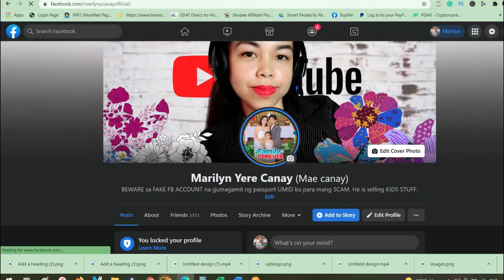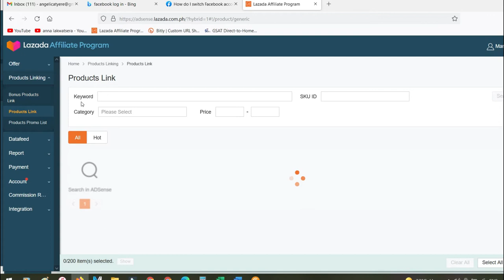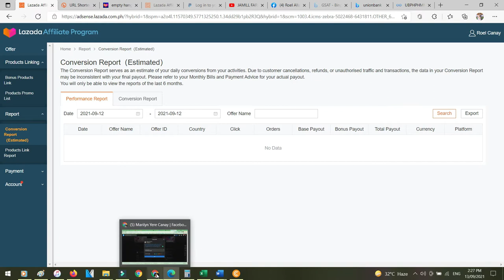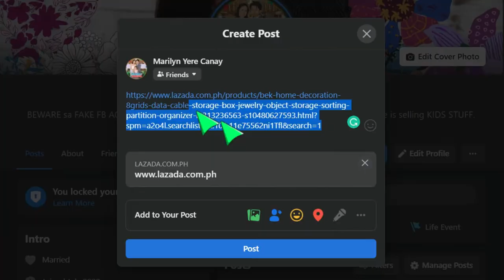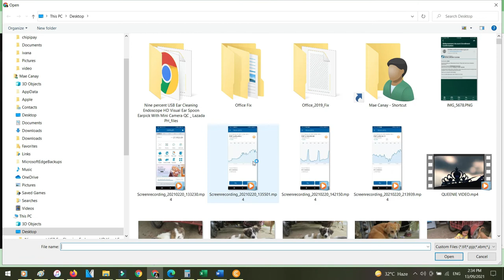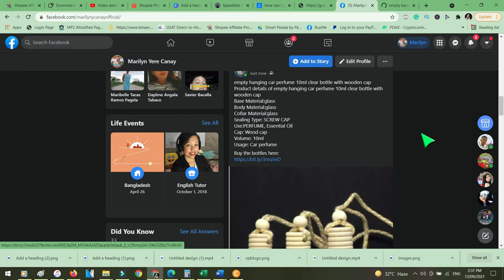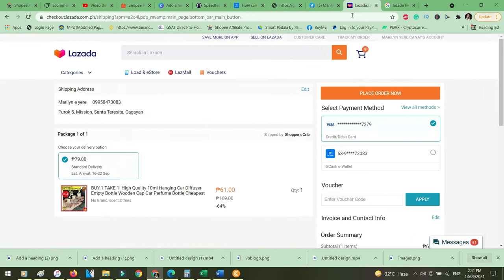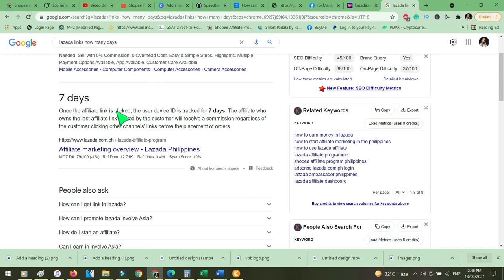HOW TO CREATE LAZADA AFFILIATE LINK STEP BY STEP TUTORIAL | MAE CAN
In this video tutorial I will show you how to create Lazada affiliate link wherein if someone clicks your affiliate link you will get a commission when they buy the item thru your affiliate links.
We use bit.ly to shorten our link.

Related toic
How to monetize lazada links
How to generate lazada affiliate link using bit.ly
How much does a lazada affiliate marketer earns
How to make money on lazada without any capital
how to make moey on lazada 2021
LAZADA AFFILIATE GUIDE
LAZADA AFFFILIATE MARKETING
LAZADA AFFILATE MARKETER

Join my Facebook Group for additional help;

Name:    Mae
Age:     32
                 WONDERSHARE FILMORA